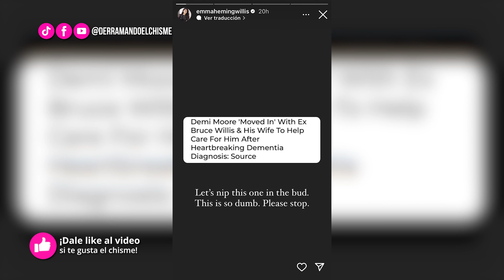DeC | Esposa de Bruce Willis niega que su ex Demi Moore se mude con ellos para cuidar del actor